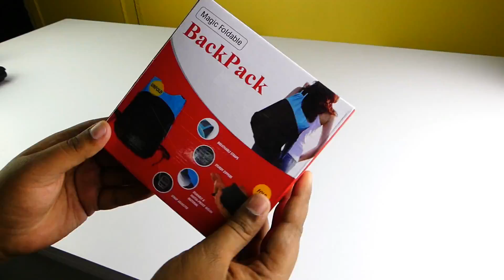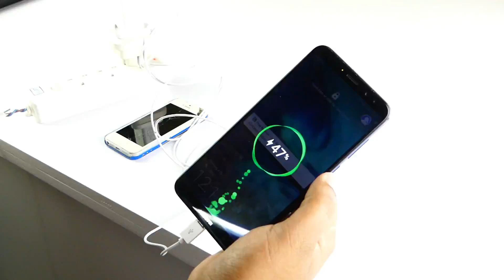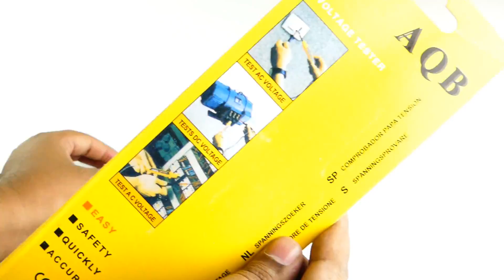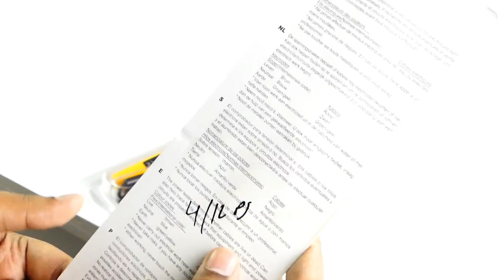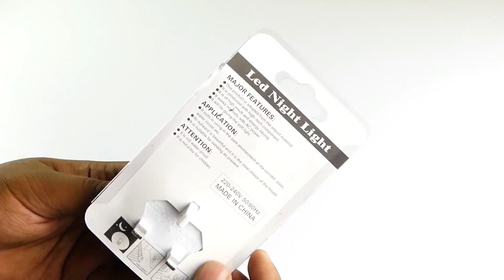64 ரூபாய் முதல் Amazon & AliExpress Top 5 Gadgets in Tamil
In this video we are going to unbox best Top 10 Useful and unique Gadgets starting from 48 Rupees to 200 Rupees from Amazon, AliExpress, Flipkart, Gearbest in Tamil. Hope you like this video.

5th Product
👉 (AliExpress)  - Rs.174
Ultra Light Waterproof Travel Mountaineering Protable Bag Popular Foldable Backpack Outdoor Camping Riding Backpack Unisex

👉 (Amazon India) - Rs.799
Lightweight Foldable Waterproof Women Men Skin Pack Backpack Travel Outdoor Sports Camping Hiking Bag

4th Product
👉 (AliExpress)  - Rs.64
4in1 Universal USB Wall Charger Travel Power Charging cable 4in1-USB+CAR-Charger-Cable-for-iPhone-4-4S-iPod-Nokia-Samsung

👉 (Amazon India) - Rs.269
4 in 1 USB Cable with 4 Charging Leads to Cover All Phones with just 1 Lead for All Smartphones

3rd Product
👉 (AliExpress)  - Rs.220
AC DC voltage 6~500V auto electric test pencil written light detector 8 in 1 3 in 1

👉 (Amazon India) - Rs.1826
8 in 1 8 Range Tester Ac Dc Voltage 6~500V Auto Electric Test Pen

2nd Product
👉 (AliExpress)  - Rs.270 - 50KG
50kg x 10g Mini Digital Scale for Fishing Luggage Travel Weighting Steelyard Hanging Electronic Hook Scale Kitchen Weight Tool

👉 (AliExpress)  - Rs.147 - 25KG
25Kg X 5g/10g Mini Digital Scale Portable Luggage Scale With LCD Display For Fishing Luggage Travel Key Chain Portable Scale

👉 (Amazon India) - Rs.399
Portable Electronic Weighing Scale Handheld Hanging Upto 50Kg

1st Product
👉 (AliExpress)  - Rs.54
Emergency Light Wall Lamp Home Lighting LED Night Light EU Plug Bedside Lamp Wall Mounted Energy-efficient 4 LEDs 3W

👉 (Amazon India) - Rs.180
3W Plug-in Wall Manual On/Off Switch LED Night Light Durable for Home Decor

𝐌𝐮𝐬𝐭 𝐖𝐚𝐭𝐜𝐡 👇 👇 👇
இருந்தால் போதும் இனி கவலை வேண்டாம்